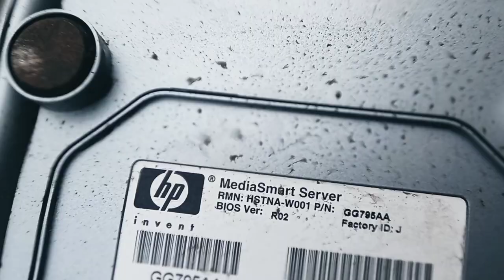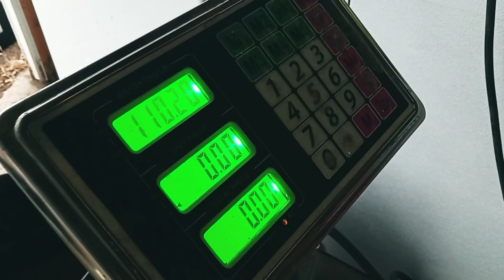January 5, 2023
Unloading update